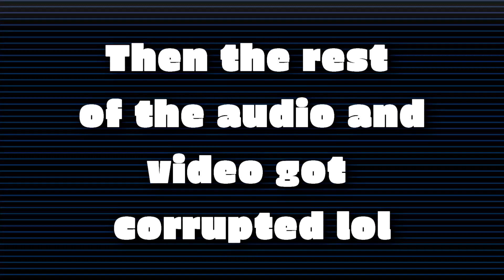Playing MORE Sonic Robo Blast 2! (V2.2) -- LyingTuna Plays!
By popular demand, I'm back to play yet more of everyone's favorite Sonic fan game, Sonic Robo Blast 2!

LyingTuna art assets by Hayden Nicholson and B00Mguy
Intro and outro animations plus thumbnail provided by B00Mguy